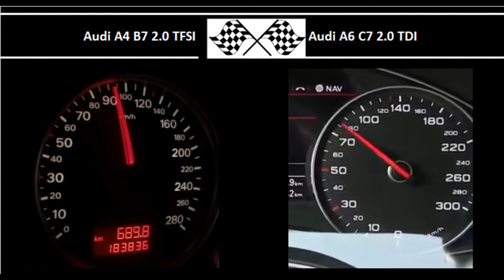Audi A4 B7 2.0 TFSI VS. Audi A6 C7 2.0 TDI - Acceleration 0-100km/h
200HP
280Nm
0-100 in 6.2s

Audi A6 C7 2.0 TDI
190HP
400Nm
0-100 in 8.4s